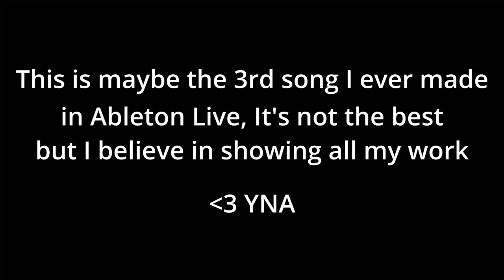YNA ♫ - Monster Mashin Mecha Momma Music Maker Multi Minionaire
About the Song:
  This song is the song I made while learning how audio samples work in Ableton. I was trying to tell the story about someone who discovers a mech, powers it up, and goes for a joyride. I hope you enjoy!